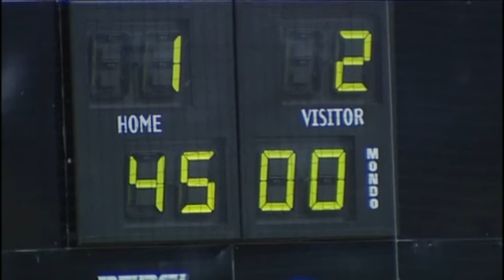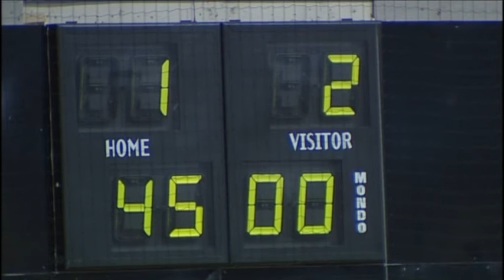Lengjubikarinn.ÍBV - KR 26.02.2010